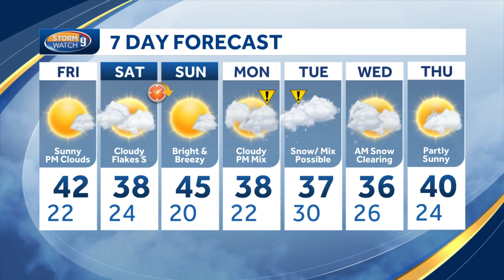Video: Temperatures dip overnight before sunny Friday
Seasonable temperatures will drop overnight before sunny Friday.